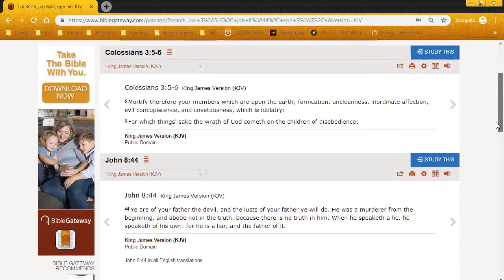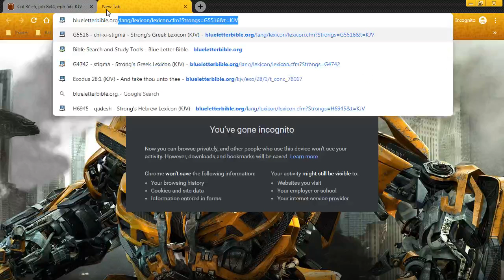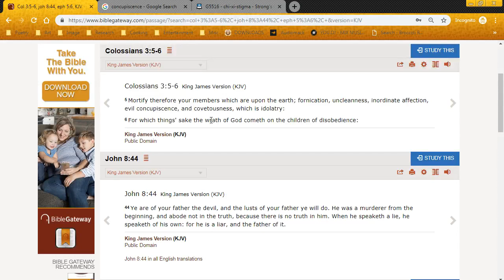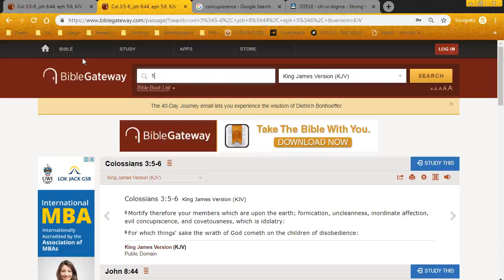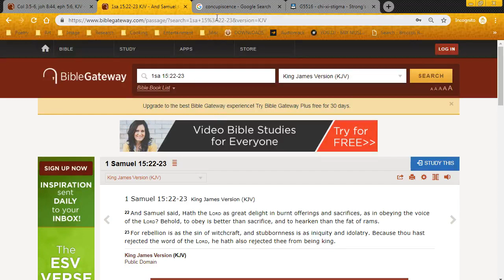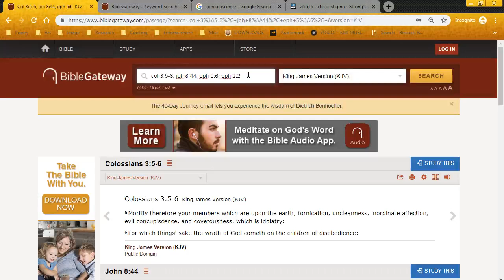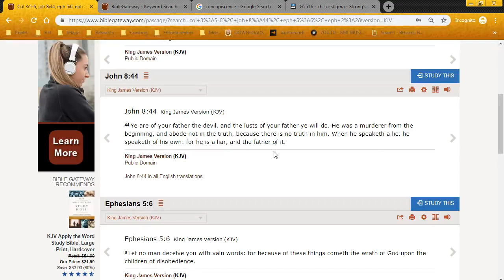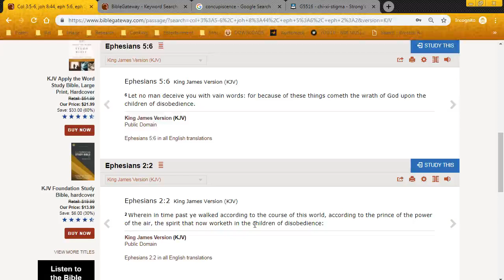GMS - Children of Disobedience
22 And Samuel said, Hath the Lord as great delight in burnt offerings and sacrifices, as in obeying the voice of the Lord? Behold, to obey is better than sacrifice, and to hearken than the fat of rams.

23 For rebellion is as the sin of witchcraft, and stubbornness is as iniquity and idolatry. Because thou hast rejected the word of the Lord, he hath also rejected thee from being king.